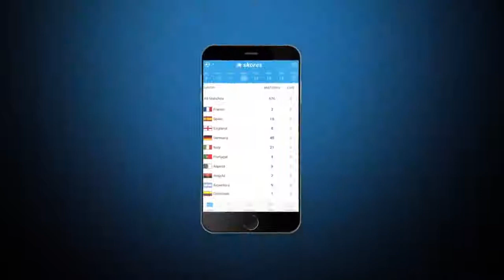Goalkeepers Skills and Tricks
In this channel you will find best of the best entertainment.

best of the best entertainment